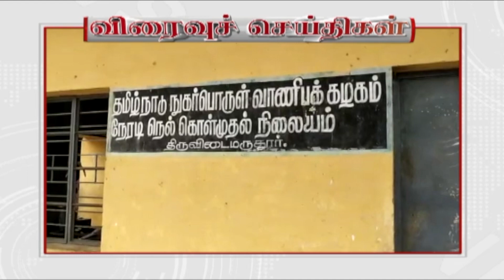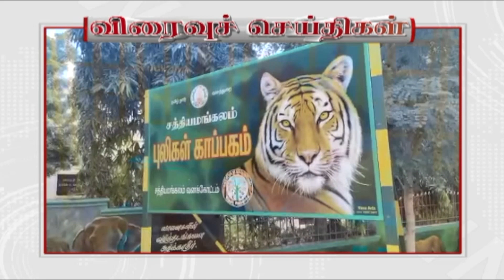மூன் விரைவு செய்திகள் | MOON TV NEWS